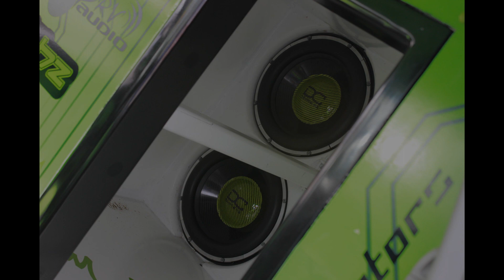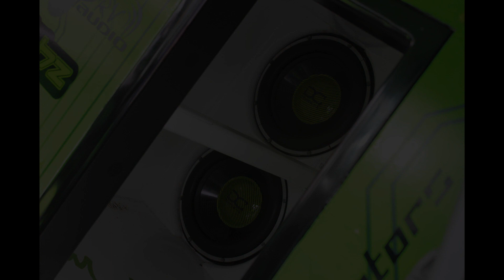DJ JD-OJ DA JUICEMAN-I COOK(24,36)